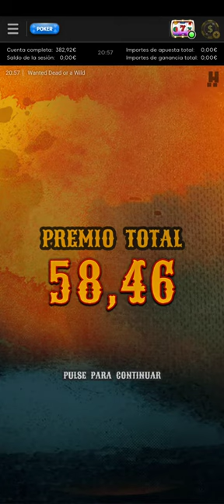sacamos otra vez el free spins Duel en la slot Wanted dead or a Wild y esta vez el premio...